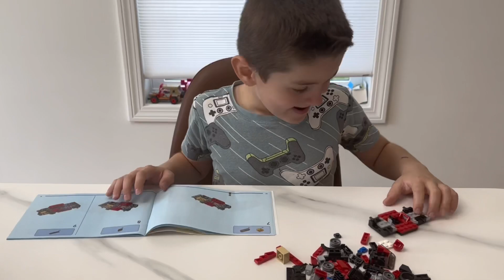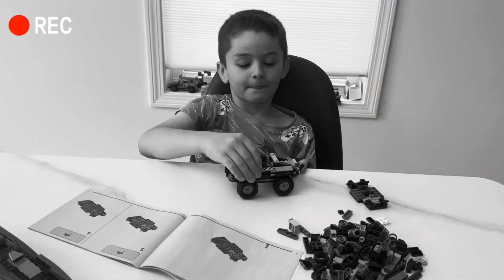LEGO CITY Building & Playing 👊 Lego cars fun with Johnny